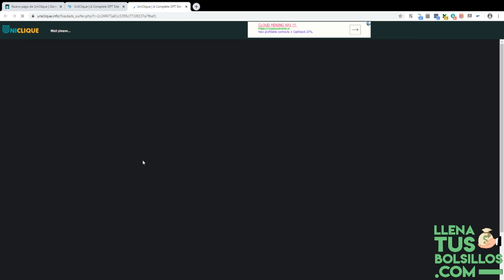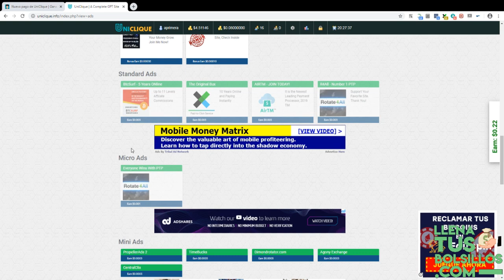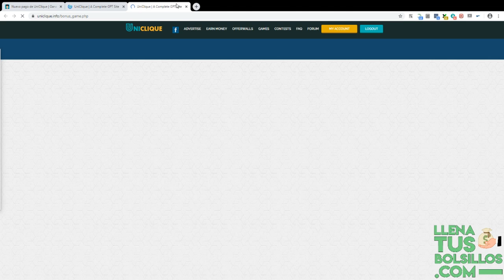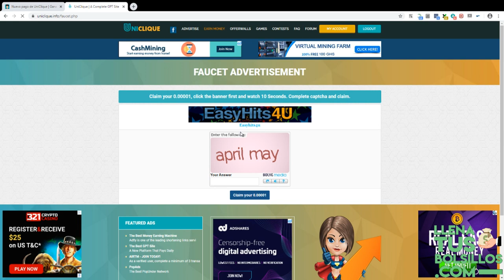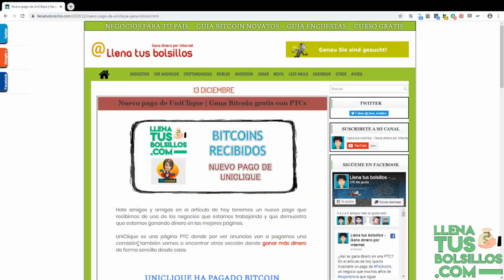Una Ptc donde se puede ganar Bitcoin | UniClique nos sigue pagando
🔴  NUEVO VÍDEO   🔴

¿Quieres seguir aumentando tus ganancias?

Nuevo vídeo mostrando una prueba de pago de una ptc donde se pueden ganar Bitcoin sin inversión, siguen pagando y funciona para todo el mundo.

● Llenatusbolsillos.com